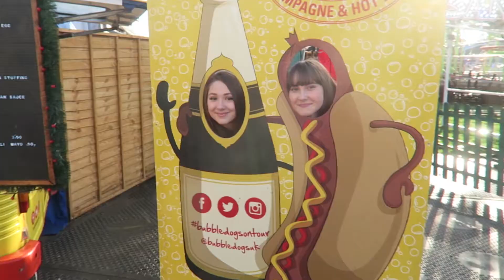BEST VLOGMAS EVER || VLOGMAS DAY 22 -24 🎄🎁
COMMENT IF YOU ENJOYED ALL OF MY VLOGMAS' THIS YEAR! :D

Welcome to the last Vlogmas for this year! I still can't believe that Vlogmas is over and Christmas is tomorrow! ^_^ In this Vlogmas, I go Winter Wonderland with NCS Squad, so happy that I met up with them! c: I also show you how I customized a pair of PJ trousers into a skirt and show you what I got for Christmas (so far)! c:

I want to wish a very Merry Christmas, Happy 2018 and hope you all have an amazing December 25th! :D

Hope you enjoy, Styleboy! :D

WHAT I USE:
✩ CAMERA: canon g7x
✩ EDITING SOFTWARE: windows movie maker
✩ NARRATION: windows movie maker